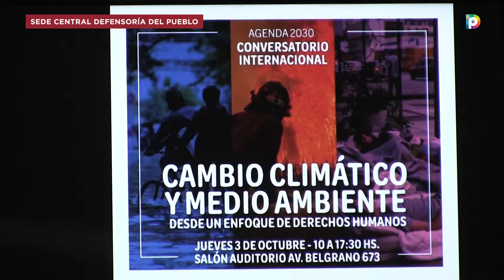Conversatorio Internacional “Cambio Climático y Medio Ambiente”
Organizado por el Consejo de Derechos Humanos de la Defensoría en conjunto con la Oficina Regional del Alto Comisionado de Naciones Unidas, el encuentro gira en torno a los aspectos ambientales de la Agenda 2030, bajo una perspectiva de derechos humanos.